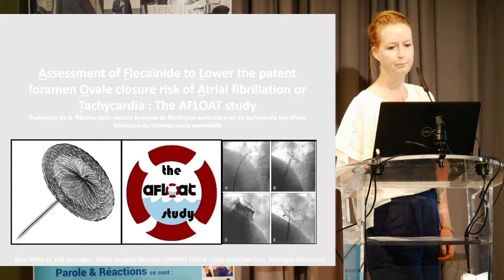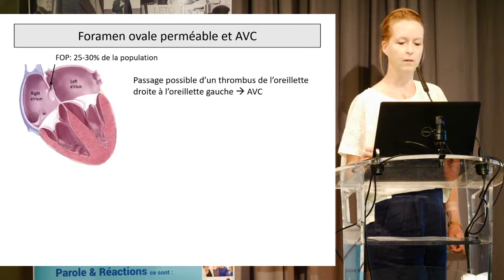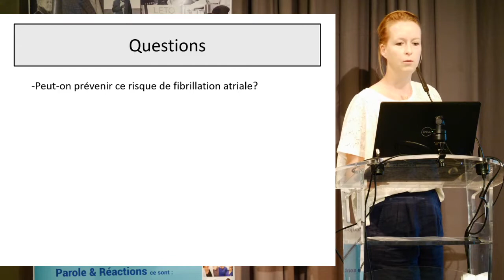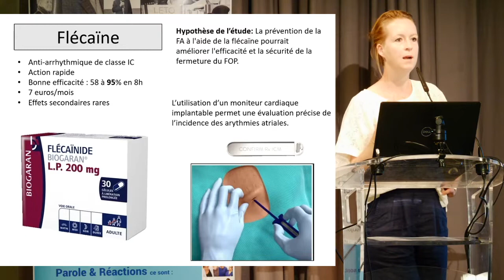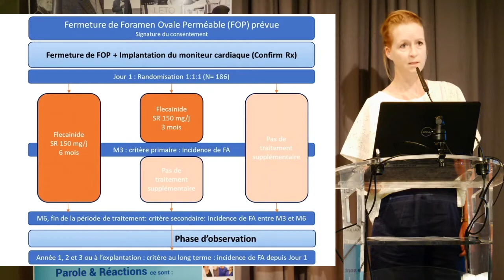Grande Journée du Cœur 2022 - 17. Prix et Bourses de recherche ACTION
Dr Marie Hauguel-Moreau, lauréate 2020 : mon PHRA en 150 secondes